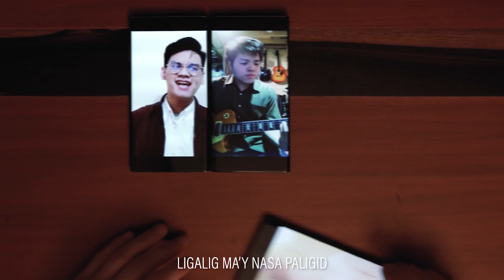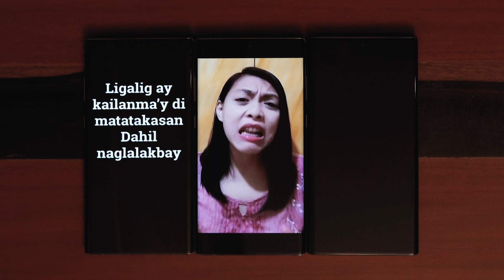Pag-asa Natin Ay Magaganap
Composed by Bro. Reniel Mariano
Vocals by Bro. Felix Danao feat. Sis. Katherine Elacion
Performed by the Musicians from the INC Music Department and Sis. Katherine Elacion